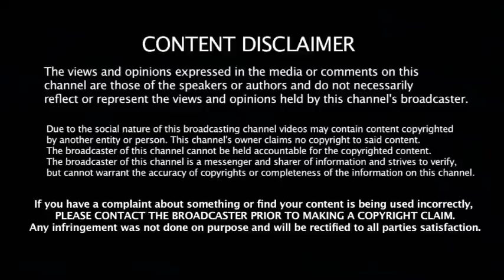முதல் அடியே மரண அடி -அதிமுக கோட்டையை தகர்க்க புதிய திட்டம் -திமுக மாஸ்டர் பிளான் -அதிமுக ஷாக்